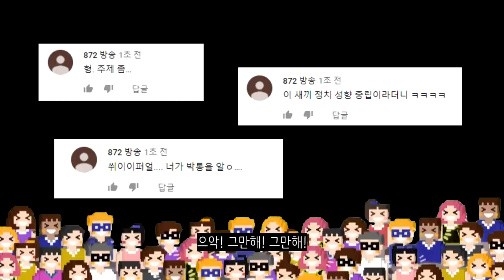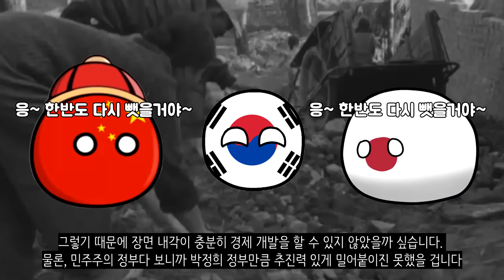만약에 박정희 대통령이 없었다면?_[센서 스튜디오]